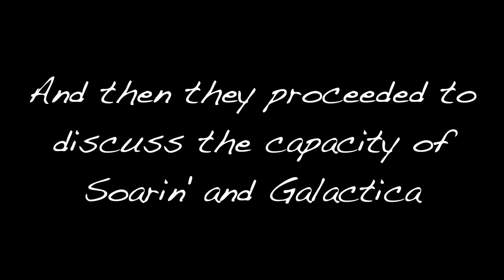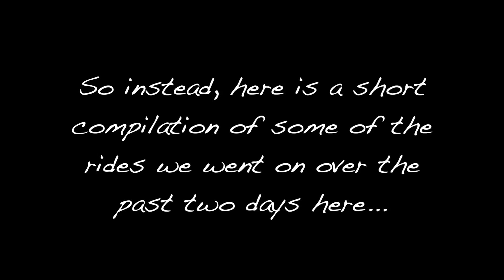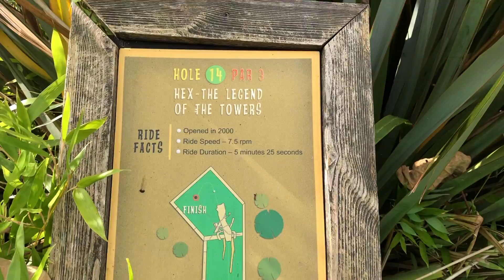I Have Zero Aim When It Comes To Crazy Golf | Alton Towers day 2 and 3 | Random With Rachel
Thursday 17th – Friday 18th September 2020

Hello and welcome to the second half of our trip to Alton Towers. Due to having done most of the rides on the first day, and not being able to film on any of them, this video mainly focuses on our final day playing crazy golf. It turns out Sam is a very focused player (I cut out a lot of his stance setting haha) and I have bad aim 😂
However, I hope that you enjoy the video and I will see you in my next one. I have something special planned for December 😉 Bye! 👋🏼